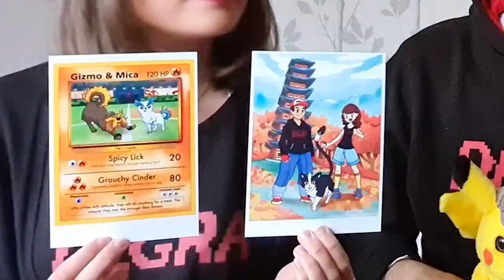Lorelei (Prima) of the Elite Four - Pokémon: Adventures in the Orange Islands Episode 19 Reaction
💵(Support a Creator Code for Epic Games/Fortnite: LEGENDDM)

A reaction series has appeared! Join Francesca and I across the amazing world of Pokémon, as we react to every episode in the Orange Islands series!

▶WATCH NOW: Not on Official Website😢

Episode 19: After three consecutive wins for Ash, he begins to get a swelled head again. However, he then meets a powerful Pokémon trainer named Prima.

📣SHOUTOUT TO OUR PATRONS:
Shyakugaun, Jay Crew, Joe Patterson, richyreacts, Mitchell Round, megalazyguy, Sammie Wilson, Allycat1505, Chad Jackson, Chris Karban, Tomaleek Ceballos, Ana, Eduardo Alonso, Deep Saber, Ross Hannon, SnakeStaffMagic, Slackity, mad_fan gaming, Twilight Wolf,
BAFF320, Jarvis Fowlkes, Haileigh Marchand, Tyler, Luis Cortez, Tony Benavides, still 0, Kim Åsheim